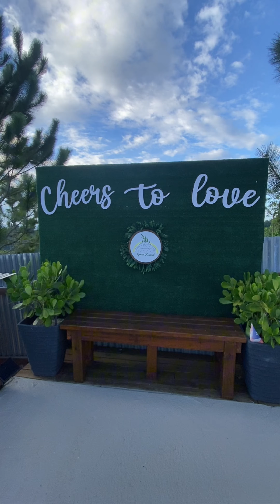Airbnb ideal para parejas en Puerto Rico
📍Green Sunset Dome en Bayamón

Nuevo domo para parejas en Bayamón donde verás unos atardeceres espectaculares. Se trata de Green Sunset ubicado a solo minutos de Charco Prieto.
Es la escapada perfecta para conectar con tu pareja & con la naturaleza. Es el domo más grande & acogedor en el que me he quedado. Todas sus áreas lucen modernas, con muchos detalles & son espaciosas. El domo cuenta con una cómoda cama, mesa comedor, área para sentarse a disfrutar la vista hacia el campo, espejo, área para enganchar ropa & un baño moderno con ducha con calentador. Su cocina se encuentra equipada con microondas, horno, tostadora, cafetera, nevera pequeña, platos vasos & todo lo necesario.
Me encantó el proyector que tienen donde puedes ver películas desde la cama. Si ya no estás utilizando el proyector puedes guardar la pantalla por completo y disfrutar de una hermosa vista al campo. Hay un starlight en el borde de la cama que pueden encender durante la noche que proyecta luces de diferentes colores a través de todo el somo. Adicional a todo eso también hay varios juegos de mesas & libros disponibles para entretenimiento adicional.
En el área exterior de Green Sunset encontrarás unas sillas que puedes reclinar y ajustar a tu comodidad que se encuentran bajo una sombrilla que te cubren del sol. Están ubicadas con una hermosa vista al campo. Encontrarás una terraza en un segundo nivel desde la cuál disfrutarás de atardeceres mágicos. Desde aquí puedes ver el mar al fondo en un día despejado. En una lado vez la ciudad & el mar y por el otro lado vez toda la flora. La terraza cuenta con un mueble para sentarse a disfrutar de aire fresco & la paz que transmite este lugar. También tiene un comedor para que puedan disfrutar un desayuno o alguna comida al aire libre.
En el primer nivel de la terraza se encuentra una cocina exterior con una estufa de gas portátil, barra comedor, neverita para echar hielo para enfriar bebidas, área para sentarse & el área del jacuzzi. El jacuzzi cuenta con luces led que se pueden apreciar durante la noche. Hay como alrededor de 5 a 6 colores diferentes. Durante el día puedes disfrutar de vista al campo también desde aquí & se ve una parte del atardecer. La terraza cuenta con bocinas a las que te conectas por bluetooth.
🌿En caso de emergencia el domo cuenta con generador eléctrico. También tiene luces solares & eléctricas en el área de afuera.
 Lugares cercanos al airbnb:
🌿Charco Prieto
🌿Restaurantes
Para reservar: